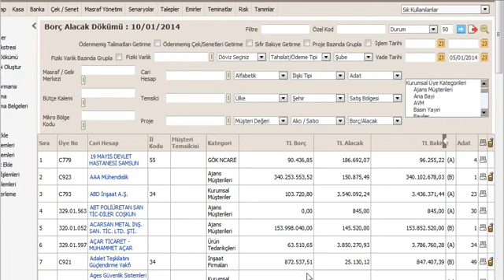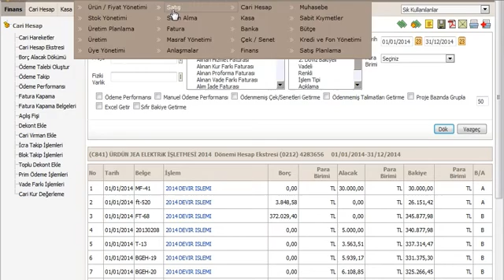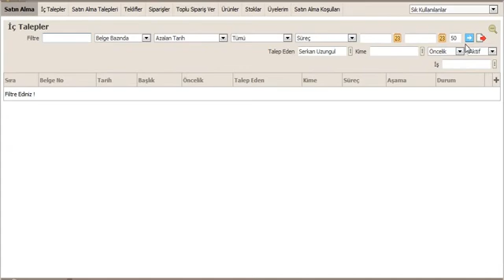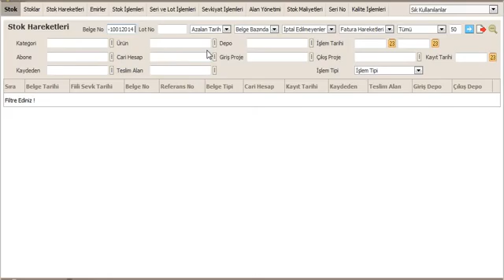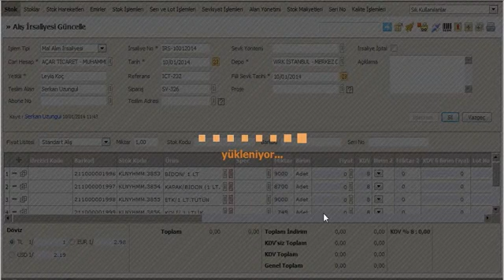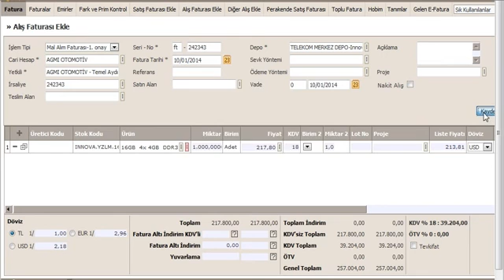Workcube - Fatura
Workcube'ün fatura işlemlerinin nasıl yapıldığını bu videodan öğrenebilirsiniz!